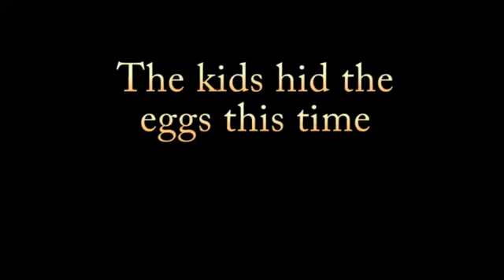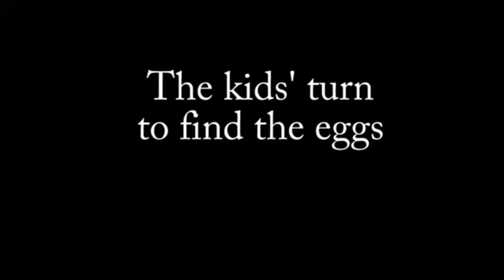Jeff and Tina and Joshua's visit 2014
A little pre-Easter get together